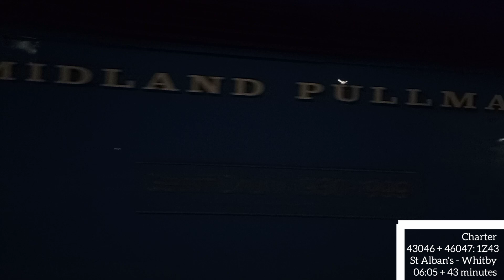"Midland Pullman" HST at Kettering 19/11/22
I would like to give a big shoutout to my Grandad and sue for making this possible. I went down to Kettering very early in the morning. I saw the midland pullman HST. I got a great shot in the dark.